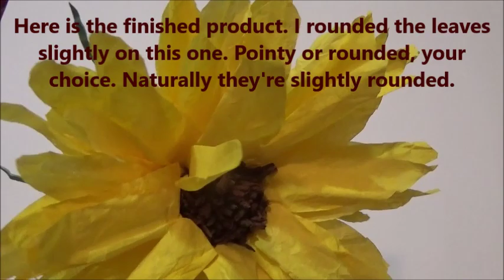How to Make Coffee Filter Sunflowers and Cat Tails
How to make coffee filter Sunflowers and Cat Tails for under 15 cents each!!!

You will need:
1.  At least 20 coffee filters
2.  Light and dark green acrylic Paint or
3.  Food Coloring and vinegar if you prefer to dye the filters with
      that. I like acrylic paint because it adds weight to the texture
      to the paper.
4.  White glue. You can use school glue. You don't need a strong
      hold. If you prefer hot glue for a quick hold, it would be fine. I
      like white glue because of it's flat texture when dries.
5.  Some twigs from your yard or skewers. If need it to pose your
      flowers, use a heavy gage wire.
6.  Yellow paint or whatever color(s) you would like your sunflowers
      to be.
7.   Light and/or dark brown paint for the inside of the sunflowers.
8.   Dark brown paint for the Cat Tails.
9.   Grits of any brand for texture on the Cat Tails

All of the items were purchased from WalMart, but you can get them from any craft supply with the exception of the grits and coffee filters which I got from the Dollar Tree.
Drop questions or comments if you need any help or have any suggestions you have to make this project better.
This project was done for a little under 15 cents each.  For an investment of about $5, you can make 10 to 12 of these. Enjoy my favorite kind of therapy!!!